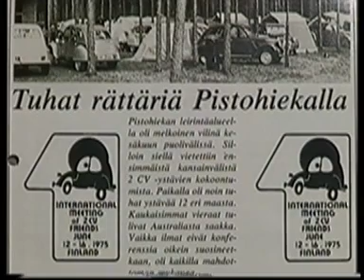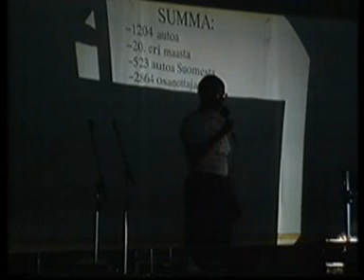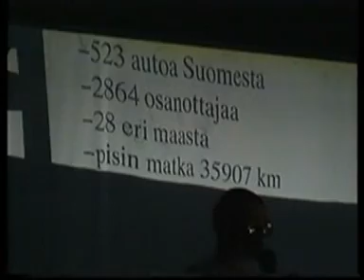10th international meeting of 2CV friends in Finland 3/3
*Finnish TV document of 2CV meeting in Nurmes in 1993.
*TV premiere: YLE TV2 October 13th, 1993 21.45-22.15 EET.
*Original name: Rättisitikka rakkaani
*Original design, camera and director: Mauri Aalto.
*Meeting statistics: 1204 cars, of which 523 from Finland.